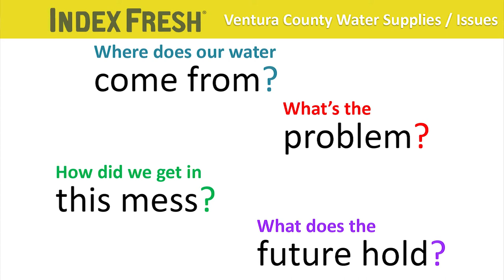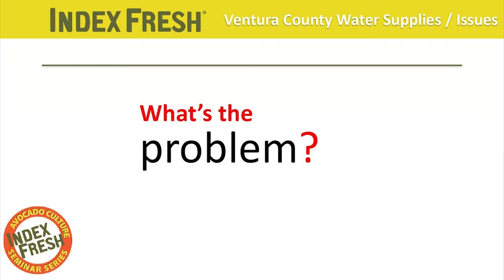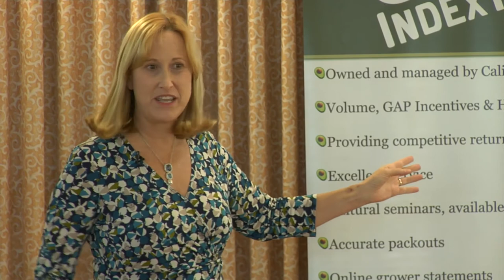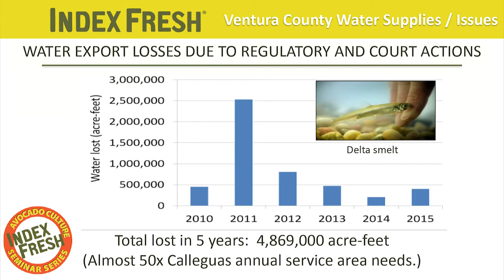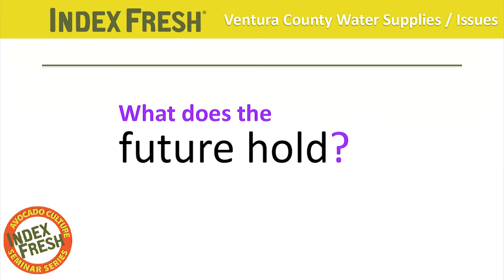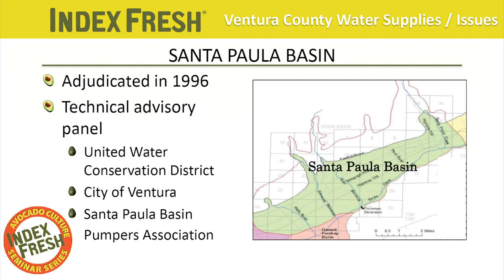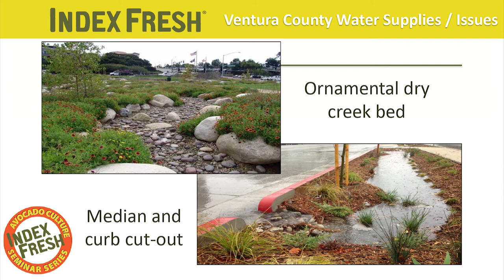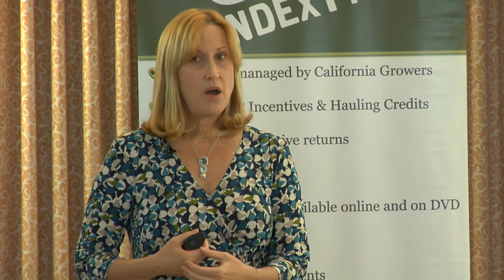Seminar 14: Ventura County Water Supplies and Issues Susan Mulligan